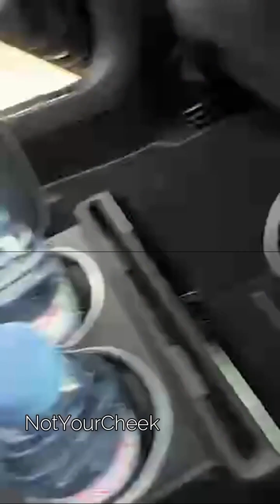krispond.w IG live 23 06 2023 part 03